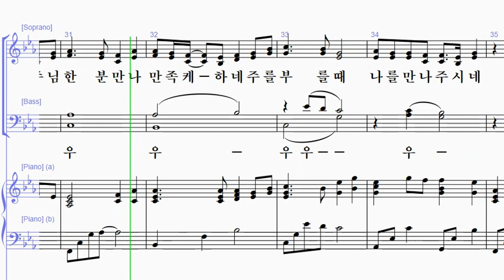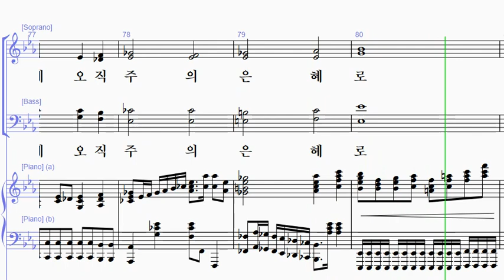[샬롬의 노래 18] 17. 오직 은혜로(길동륜 작곡) - 소프라노